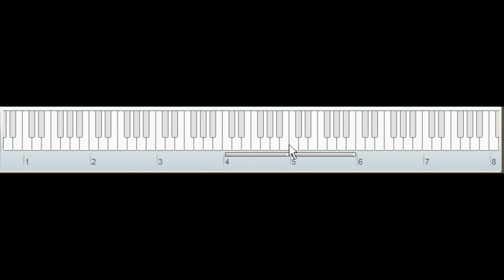Bored and piano - Cantabile and Pianoteq